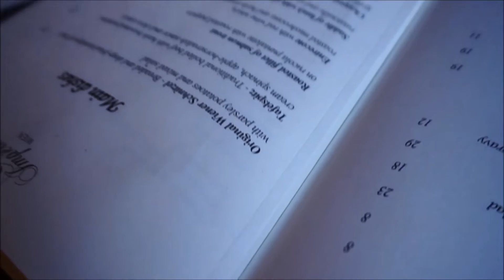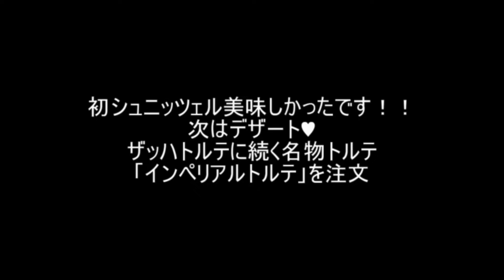【ウィーンカフェ巡り】#3 (Cafe Imperial) インペリアルトルテを堪能♥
五ツ星豪華ホテル「インペリアル」のカフェへ♪
ウィーンの伝統料理「シュニッツェル」、名物トルテ「インペリアルトルテ」を頂きました。

【ウィーンカフェ巡り】